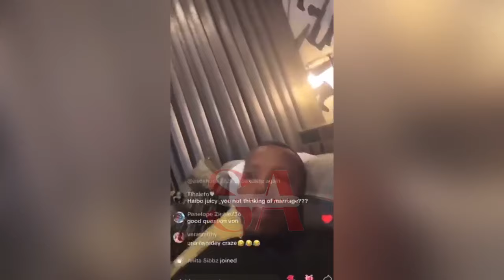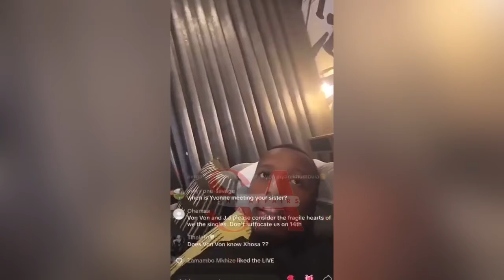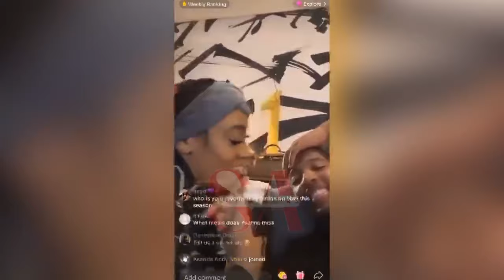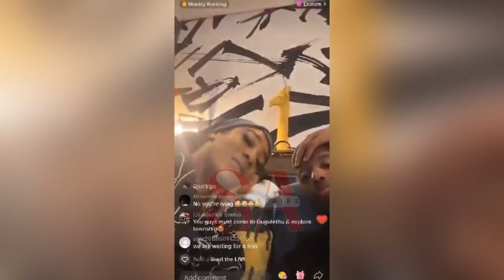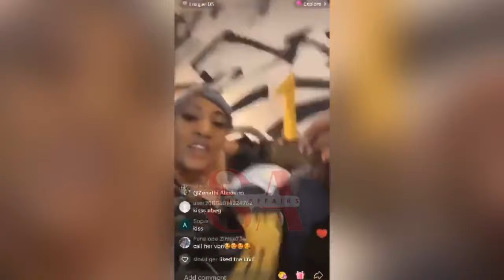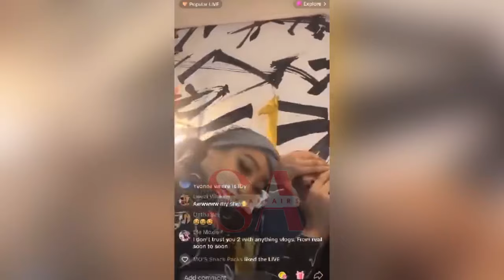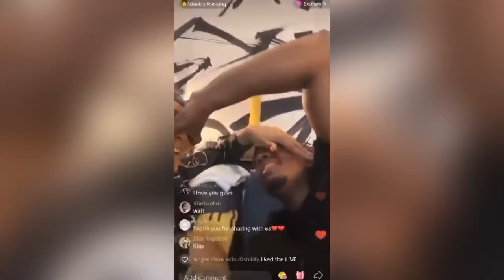Yvonne and Juicyjay talks about future plans of getting married